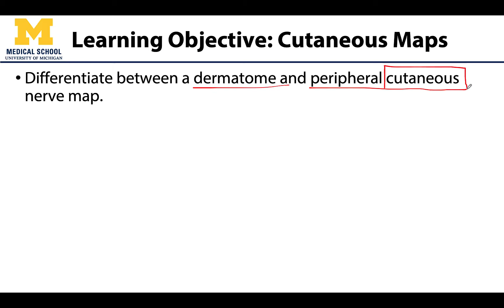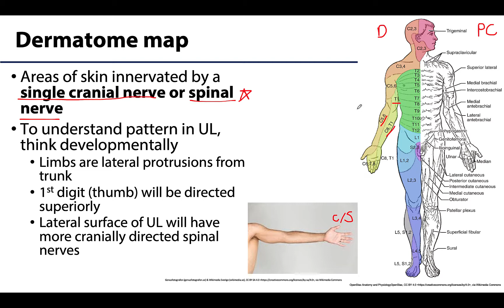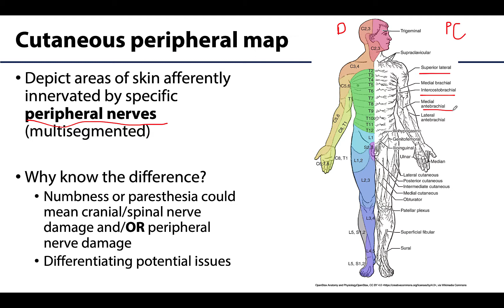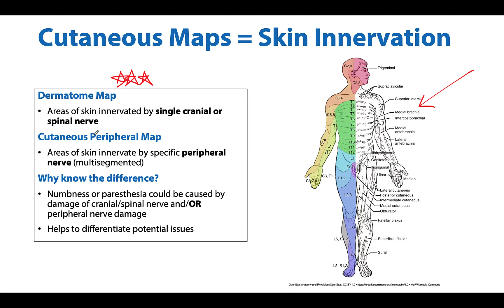Cutaneous Maps - M1 Learning Objectives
Dr. Kathleen Alsup discusses cutaneous maps of the arm as part of the Learning Objective video series for the First Year Medical Gross Anatomy course at the University of Michigan